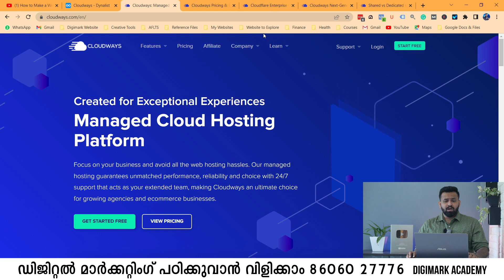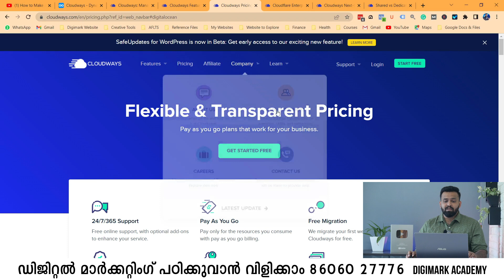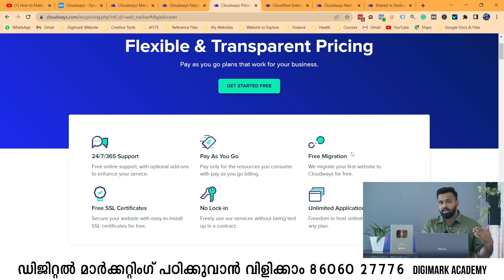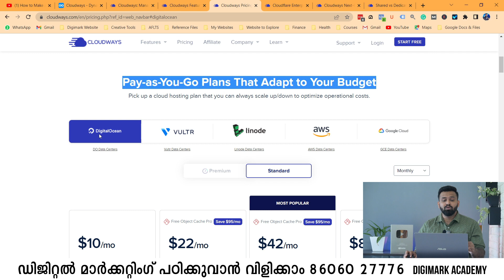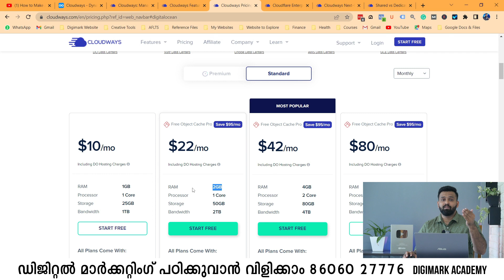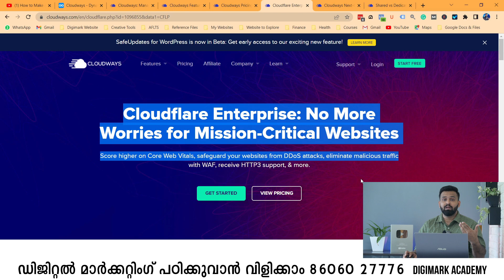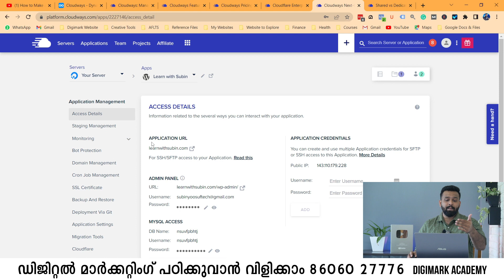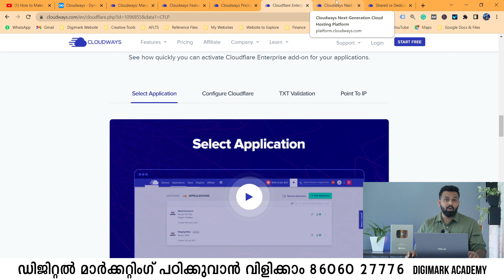വെബ്‌സൈറ്റിന് Cloud Hosting | Cloudways | Free Digital Marketing Course in Malayalam 2022 | Day 8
In today's class, we will learn more about cloud hosting and the benefits of cloud hosting for a website. We will know more about the Cloudflare CDN Enterprise plan and more benefits.

To Learn Digital Marketing You Can Contact My Academy
Digimark Academy : - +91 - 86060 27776 , 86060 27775

Differences Between Cloud Hosting and Shared Hosting and Dedicated Hosting

Chapters - Cloud Hosting Importance
00:00 - Introduction to the video
00:43 - What is Cloudways?
01:20 - How to make a Website using Cloudways?
02:04 - Features of Cloudways?
03:30 - Pricing Plan of Cloudways?
09:29 - Difference Between Shared Hosting, Cloud Hosting & Dedicated Hosting?
09:57 - Conclusion about the Video